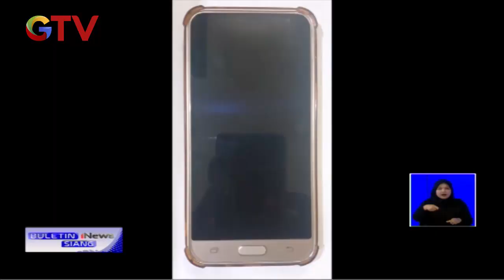Olesi Sambal ke Muka Korban, Pengemudi Ojek di Cimahi jadi Korban Curanmor - BIS 22/09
Saksikan info berita terkini di:
Buletin iNews Pagi: Senin – Jumat Pukul 03.45 WIB
Buletin iNews Siang: Setiap Hari Pukul 10.30 WIB
Buletin iNews Malam: Senin – Jumat 01.00 WIB
Buletin iNews: Senin – Jumat 12.00 | 14.00 | 00.00